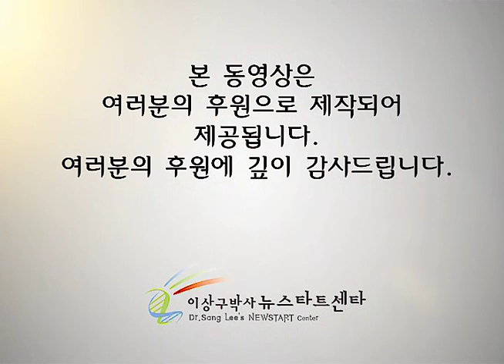R235 18 자기를 부인하라